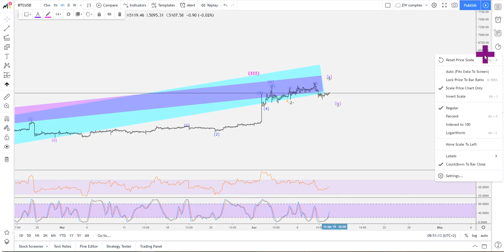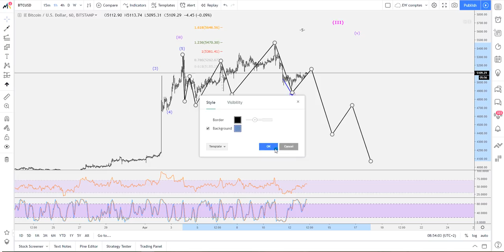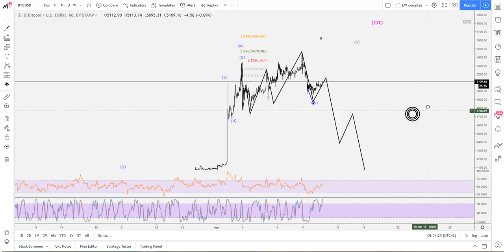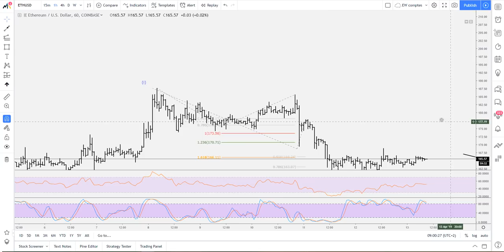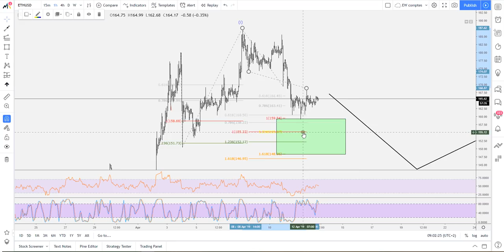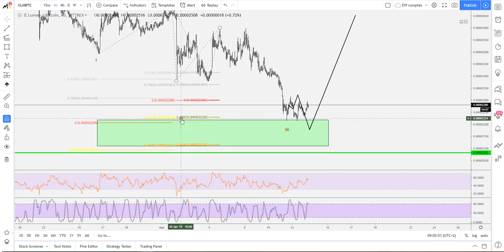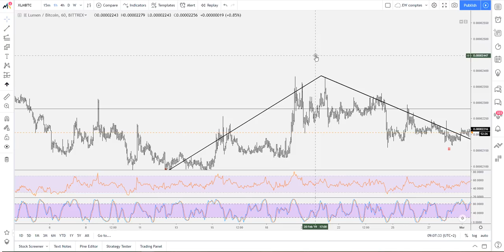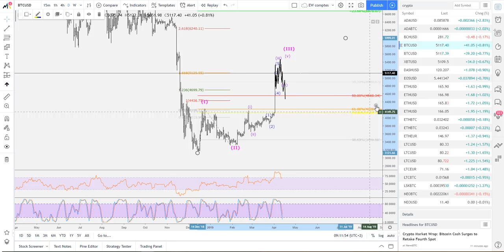[Market_Reader]BTC ETH LTC XLM ADA encore une petite opportunité d'achat??